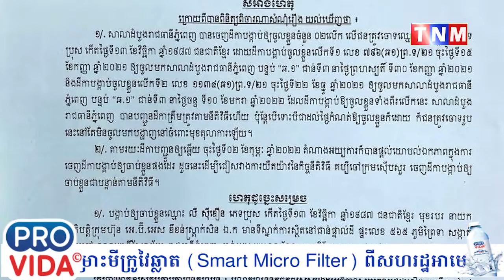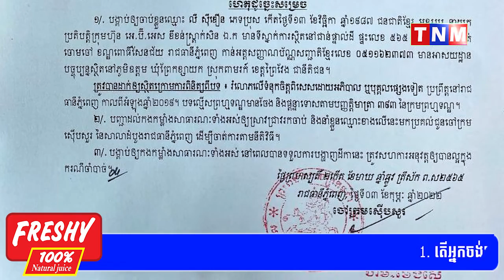ចចាប់ខ្លួននាយកប្រតិបត្តិក្រុមហ៊ុនឈ្មោះ លី ស៊ីឌឿន ករណី រំលោភលើទំនុកចិត្ត ទឹកប្រាក់ជាង៤០ម៉ឺនដុល្លារ